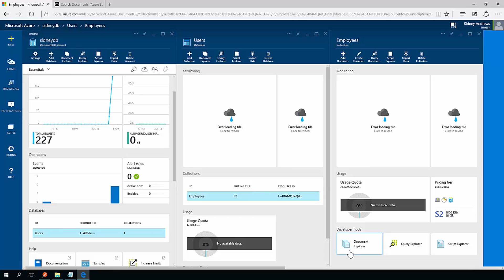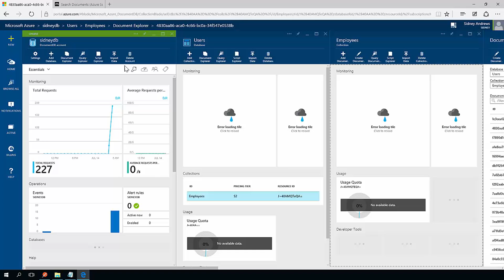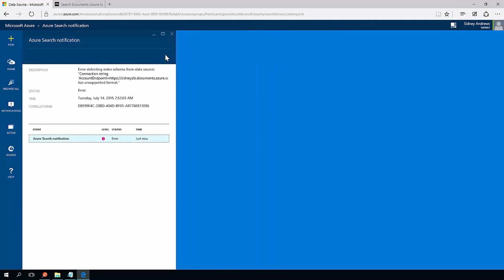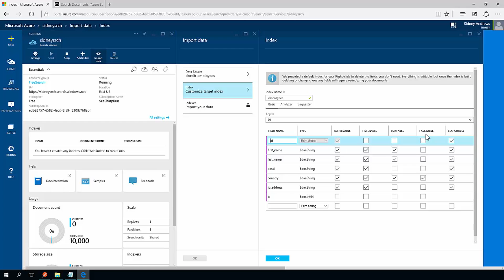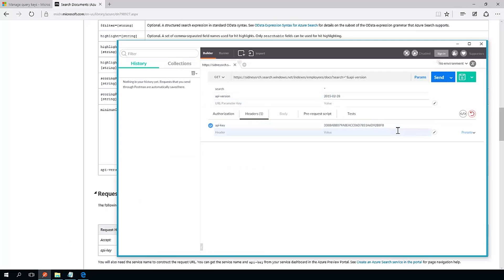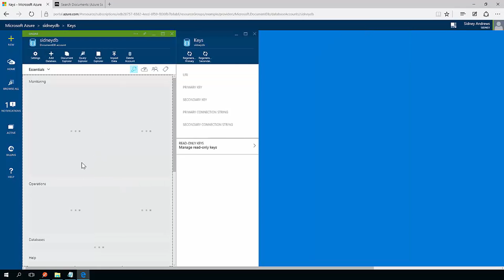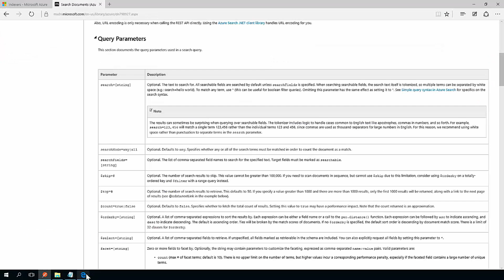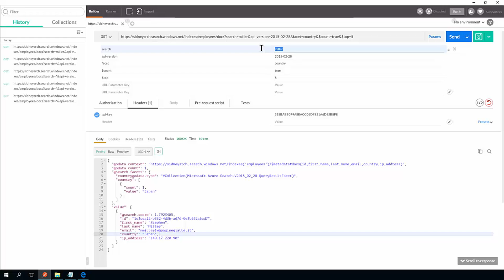Securing Azure Storage Blobs